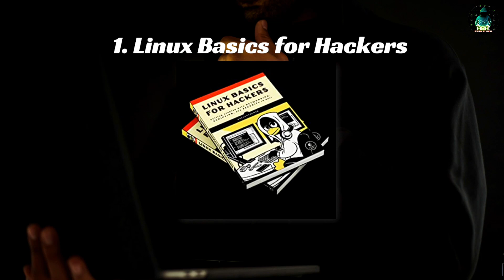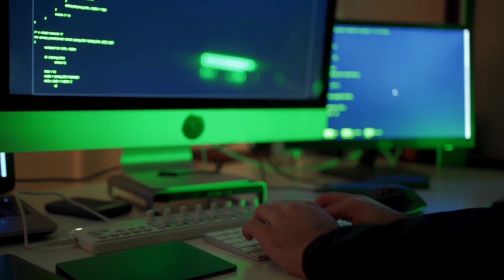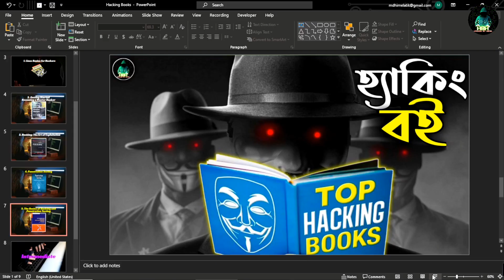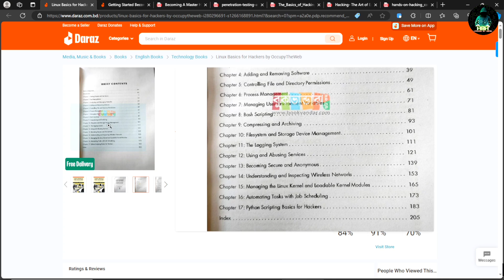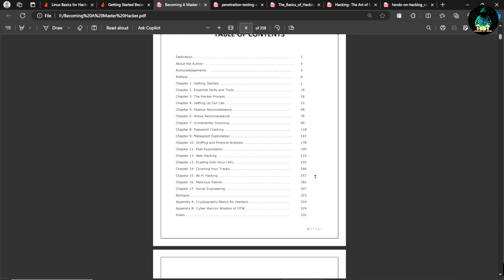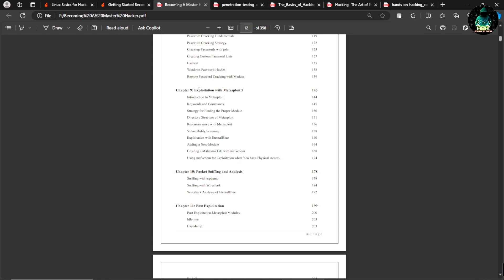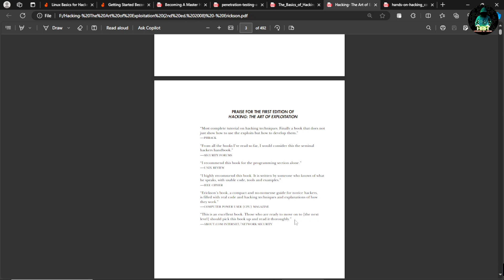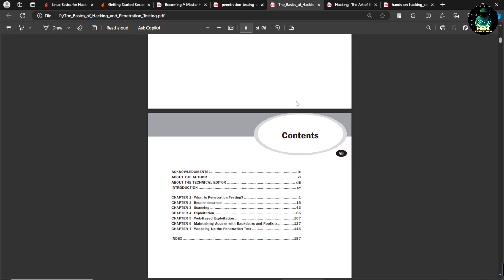Get Free Best Hacking books 2024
হ্যাকিং এ বিগিনার হলে বইগুলো পড়ুন
In Todays video I have explain and listed all Best Hacking books for beginners 2024 that should be helpful. you can get one of them from me for free. watch this ethical hacking books video and do comment for getting one of them for free.